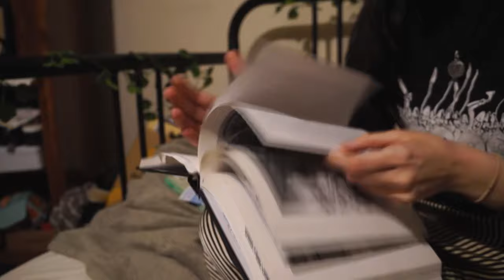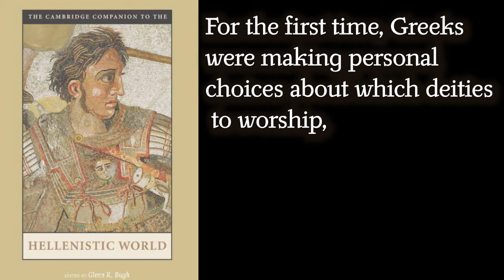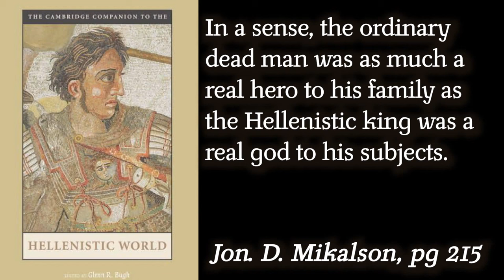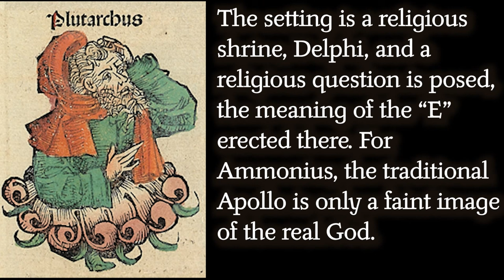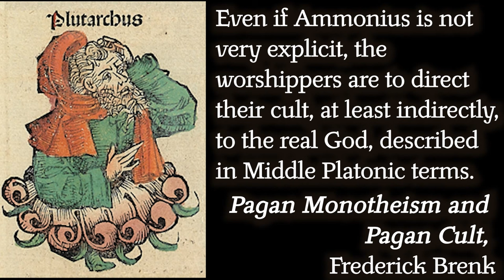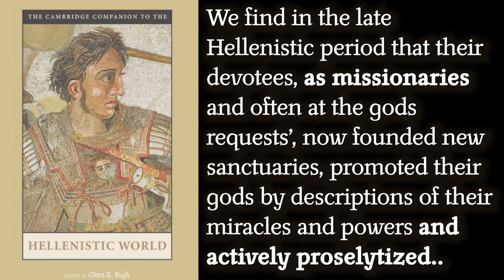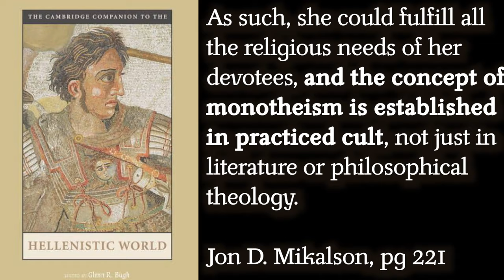Hellenistic Polytheism: syncretism, personalization and mystery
It's finally here! A deep dive into the Hellenistic Age and how religions shifted, changed and influenced one another.

❧  PRIMARY SOURCES
• The Golden Ass by Apuleius
• The Greek Magical Papyri
• Moralia, Vol 5, The E at Delphi by Plutarch

❧  SECONDARY SOURCES
•  The Cambridge Companion to the Hellenistic World: Continuity and Change in the Hellenistic Period by Jon D. Mikalson
•  The Hellenistic Age by Peter Thonemann
•  Hellenistic Religions : the age of syncretism by Frederick C. Grant
•  Hellenistic Religions: An Introduction by Luther H. Martin
•  Religion in Hellenistic Athens by Jon D. Mikalson

I also am a co-host of the the podcast Test Tubes and Cauldrons, an intersection of science and spirituality. Find us here or anywhere you get podcasts

• Alexander's empire at the time of its maximum expansion.
Generic Mapping Tools - Own work

• A golden coin depicting Tyche with a mural crown. Found at Tyre, currently in the Bode Museum, Berlin.

• Arsinoe II coin
CNG Coins

• Marble head of Dionysus, 2nd century AD, Capitoline Museums, Rome
Raffaele pagani - Own work

• Ancient Egyptian goddess Isis
Jeff Dahl - Own Work

• Istanbul - Museo archeol. - Tyche e Plutone - sec. II d.C. - Foto G. Dall'Orto 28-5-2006
G.dallorto

• Demeter. Coarse-grained marble, Roman artwork; the head is a modern restoration.

• Statue of Arete in Celsus' Library in Ephesus, 2nd century AD
Carlos Delgado

• Statue of Nike
Deiadameian

❧ TIMESTAMPS
0:00 Introduction
0:48 Historical Context
5:14 Caveats
8:30 What makes Hellenistic religions special
8:51 Personal Religion
11:43 Ruler Cults & the deification of people
15:04 Philosophical Monotheism
19:30 Mystery Cults
21:34 Syncretism & New deities
26:28 Modern Considerations
28:29 Conclusion